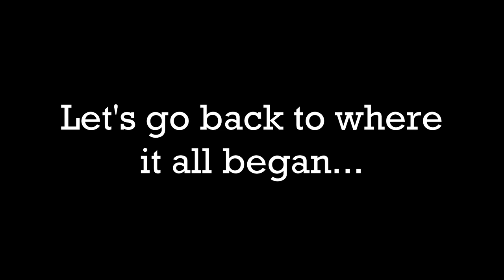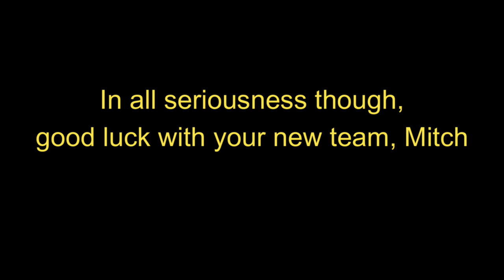Mitch Trubisky Lowlights VS Green Bay Packers